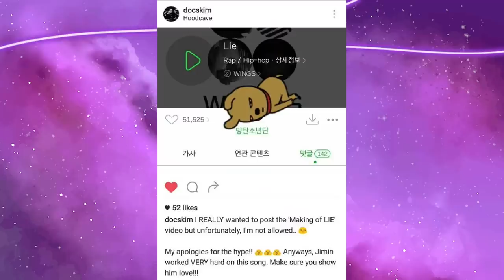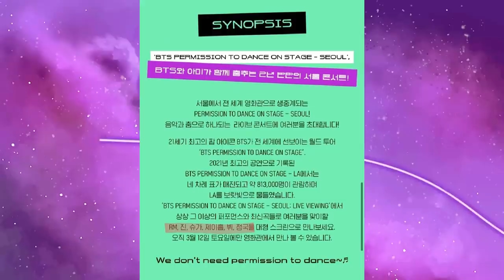ENTENDA TODO O DESCASO DA HYBE COM O JIMIN DO BTS…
Hoje viemos trazer um vídeo pra entendermos sobre o descaso da Hybe com o Jimin.

MINUTAGEM:

00:00 - Jimin descobridor que Friends era trilha sonora de Eternos da Marvel
00:20 - Intro
02:00 - Blood, Sweat and Tears
02:42 - Lie
03:19 - Filter
04:10 - Solo de dança do Jimin no MMA 2018
04:40 - "Top K-pop artist - Individual"
05:04 - Waste it on me
05:54 - Jimin não tem um estúdio solo
06:31 - Música de natal do V
07:16 - Época de trainee do Jimin e Fake Love
09:02 - "Friends" em Eternos da Marvel
10:31 - Nome fora dos anúncio do show de Permission To Dance
10:44 - Conclusão

Quem somos?